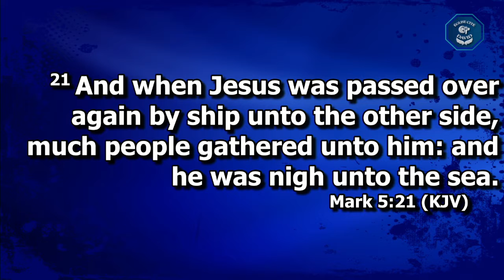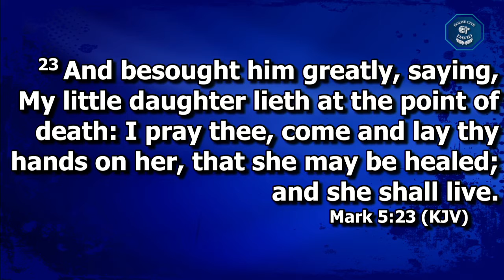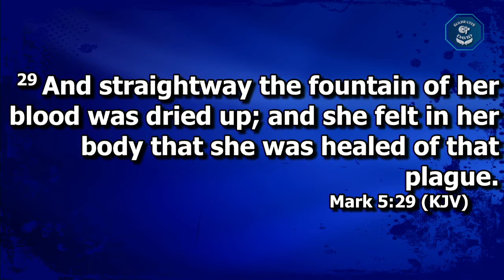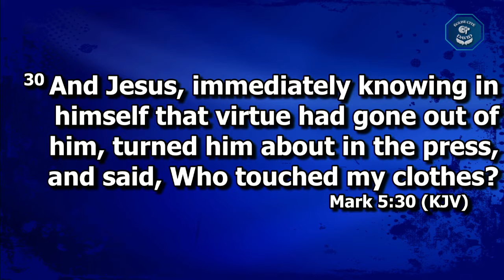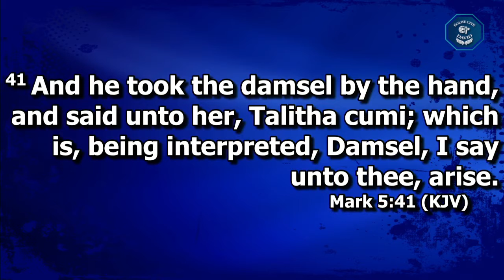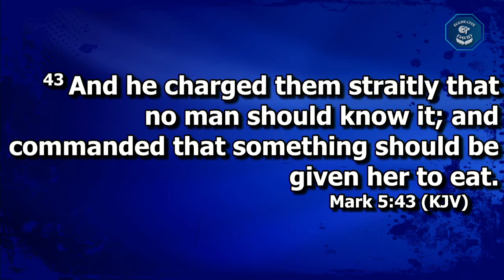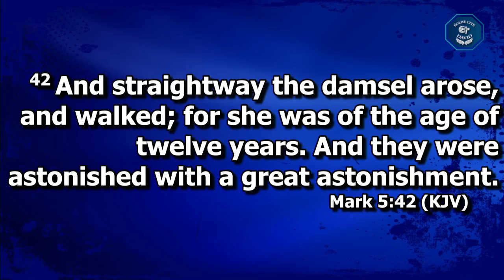Toucher Dieu / Touching God - Pasteur John Bisoka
Église Cité de David présente le culte du dimanche avec Pasteur John Bisoka
Retrouvez-nous chaque dimanche à partir de 10 H au
6506 Avenue Papineau, Montréal,Canada .